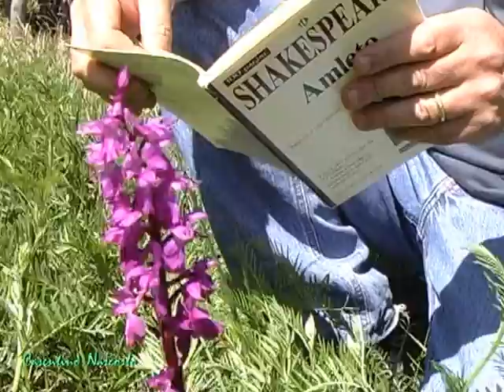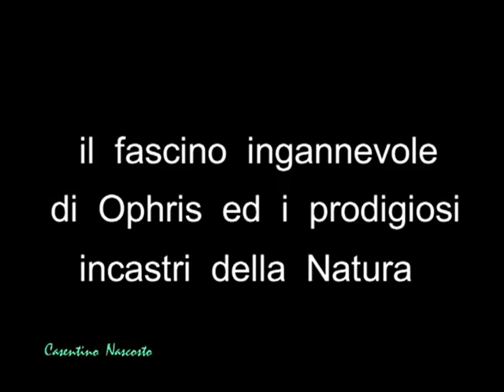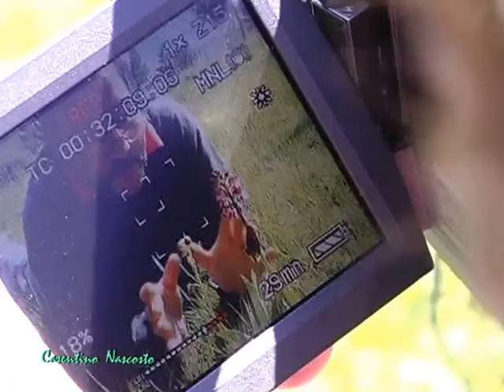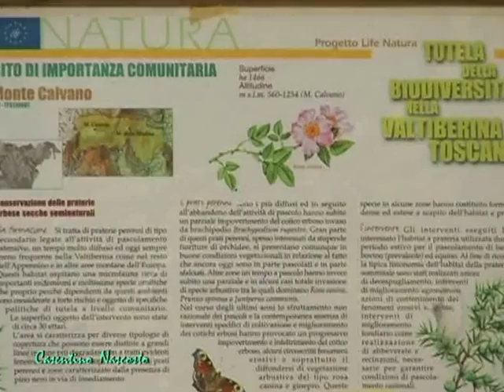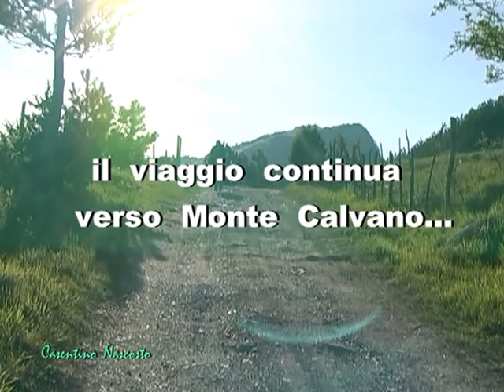Casentino nascosto nel Regno delle Orchidee spontanee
Casentino nascosto, stagione 2007. Un programma di Mariella Dei con Terenzio Biondi, Vittorio Vannini, David Verlato. Un percorso, dalla Sp dello Spino fino al Monte Calvano (Chiusi della Verna) che svela agli occhi esperti della nostra guida, Graziano Maggi, la meraviglia delle fioriture spontanee tipiche di questo versante della montagna: soprattutto qui, e in un arco di tempo molto limitato, sbocciano, in tutta la loro regalità e varietà, le specie più curiose di orchidee spontanee. Sono loro le protagoniste di questa puntata.